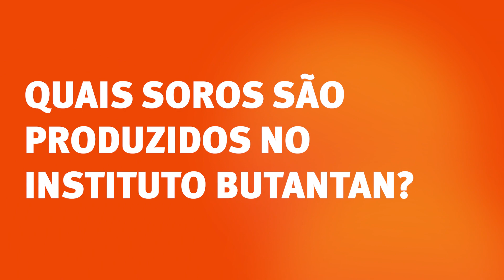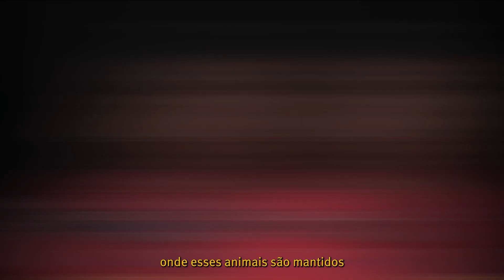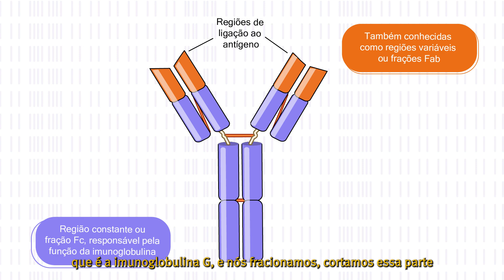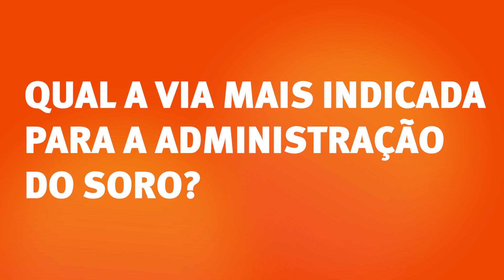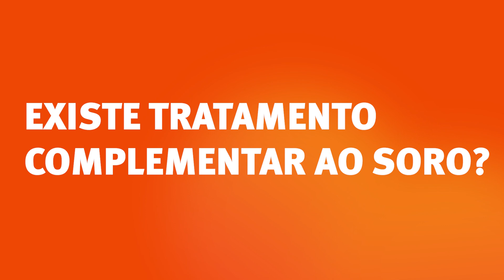Os soros produzidos no Instituto Butantan - ESIB Explica - Dra. Fan Hui Wen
Neste terceiro episódio, a entrevista é com a Dra. Fan Hui Wen, diretora técnica da produção de soros do Instituto Butantan, que apresenta como são produzidos os soros no Instituto Butantan e resgata um pouco dessa história, desde sua fundação, com Vital Brazil.

"Esib Explica” é uma série elaborada pela Escola Superior do Instituto Butantan a partir de entrevistas com pesquisadores experientes e especialistas em determinadas áreas de relevância para a ciência.

Quais soros são produzidos no Instituto Butantan?
00:07 - 2:07

Qual o soro mais fabricado no Instituto Butantan?
2:08 - 3:05

Como os soros são produzidos?
3:06 - 7:33

Como é utilizado o soro em caso de acidente?
7:34 - 9:41

Em quanto tempo é iniciado o tratamento utilizando soro?
9:42 - 10:27

Qual a via mais indicada para a administração do soro?
10:28 - 12:29

Existe tratamento complementar ao soro?
12:30 - 14:39

Como conseguir o soro?
14:40 -  18:24